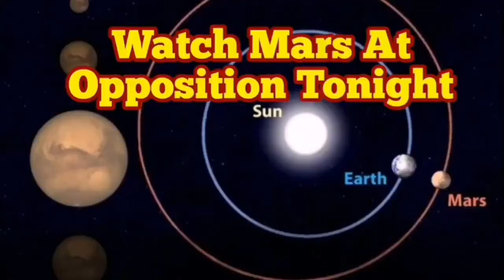Hercules's Third Globular Cluster / NGC 6229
Here in this video I have used these optical instruments :
Meade LX90 ACF 8 Inch Schmidt-Cassegrain Telescope.
Celestron 0.63X focal reducer.
Unbranded Chinese 2 Inch Star Diagonal.
Baader Schmid-Cassegrain Back Focuser Adapter.
Televue Ethos 8mm 100 Degrees eyepiece.
Televue Delos 10mm 72 Degrees Eyepiece.
Skywatcher Myriad 9mm 100 Degrees Eyepiece.

NGC 6229 is a globular cluster located in the constellation Hercules. It is designated as GC(v)B in the galaxy morphological classification scheme and was discovered by the British astronomer William Herschel on 12 May 1787. NGC 6229 is located at about 100,000 light years away from earth.
It is an intermediate-metallicity globular cluster with two distinct generations of stars, and may be the remnant core of a spheroidal dwarf galaxy.